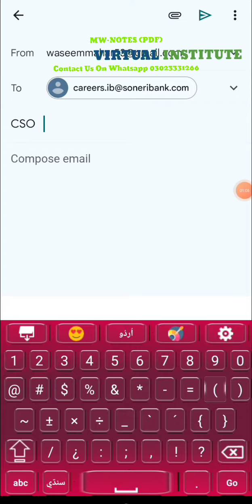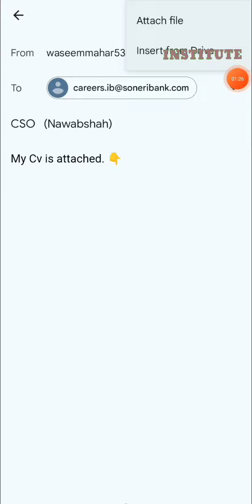Sonehri bank career soneri bank jobs apply online soneribank soneri bank CSO Relation Manager 2024 💯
Soneri Bank Limited offers various career opportunities for individuals interested in the banking sector. Here are some key details about Soneri Bank careers:

*Available Positions and Programs:*
- Soneri Bank provides job positions to job seekers and offers stable careers to many people, including students and recent graduates who can apply for the latest internships at the bank [𝟏].
- The bank has advertised open positions for fresh graduates through its Training Program 2023/Trainees Programs 2023, including vacancies for Trade Officer Program and Counter Service Officer Traineeship Program [𝟐].
- The bank has announced vacancies for fresh and experienced professionals in its branches across Punjab and Sindh, with opportunities available in Karachi [𝟑].
- The announced positions include Counter Service Officer and Trade Officer [𝟒].

*Qualifications and Requirements:*
- The minimum qualification required for applying to Soneri Bank careers is a bachelor's degree.
- Male and female candidates with relevant experience from across Pakistan are eligible to apply for these careers by following the process specified by the organization [𝟓].
- The bank encourages enthusiastic, qualified, and motivated individuals to apply for the advertised positions [𝟐].

*Application Process:*
- Interested candidates can apply for Soneri Bank careers by visiting the bank's official website and following the detailed information provided in the job advertisement [𝟔].
- The application form to apply can be downloaded from the Soneri Bank website [𝟓].

*Location and Last Updated Information:*
- The career opportunities are available across Pakistan, with the bank serving customers through more than 300 locations [𝟐].
- The last updated information regarding Soneri Bank careers was available until October 20th, 2023 [𝟏].